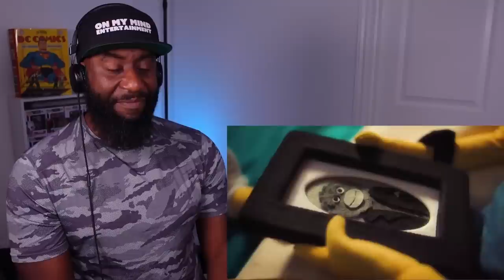Don't Hug Me I'm Scared TV Series | Episode 2: Death Reaction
Watch Mike's reaction to episode 2 of the Don't Hug Me I'm Scared TV series!!

Let me know your favorite part from this reaction in the comments below or on the On My Mind Entertainment Discord